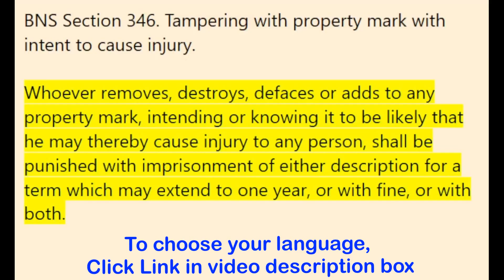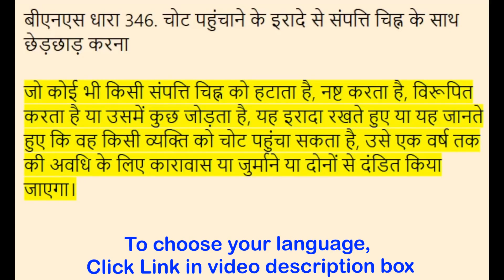BNS Section 346 - Tampering with property mark with intent to cause injury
00:00:00 - BNS Section 346 - Tampering with property mark with intent to cause injury

00:00:30 - BNS பிரிவு 346 - காயத்தை ஏற்படுத்தும் நோக்கத்துடன் சொத்து அடையாளத்தை சேதப்படுத்துதல்

00:01:01 - बीएनएस धारा 346 - चोट पहुंचाने के इरादे से संपत्ति चिह्न के साथ छेड़छाड़

in English to Tamil - Hindi